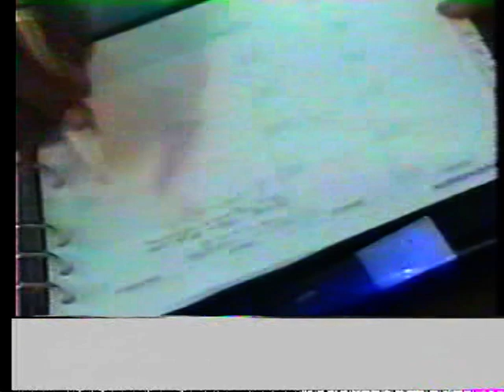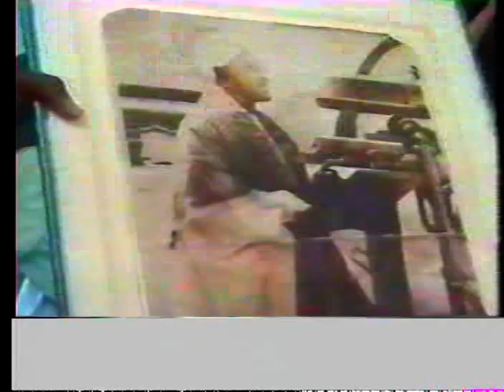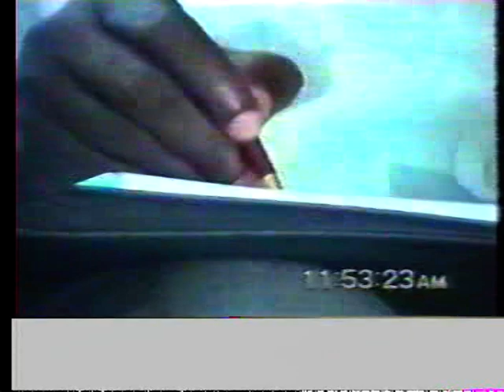Muqaddam Masoud: Former vice Aliu Mahama and former President Kuffuor at Prang in 2004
Former  NPP  late vice President Alhaji Aliu Mahama , former NPP President H.E. John Agyekum Kuffuour and PNC leader Mahama visited Sheikh Abdullahi Ahmed Maikano Baaba Jallo at Prang in year 2004